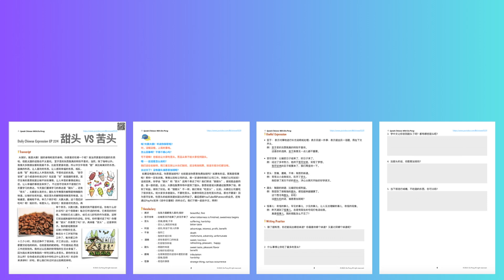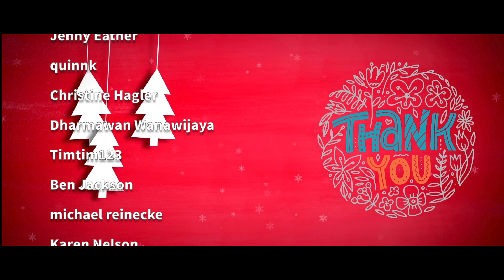快问快答 21 「张凌薇，来自泰国 🇹🇭。」Speak Chinese with Da Peng 141 大鹏说中文 | Chinese Podcast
⭐︎  “快问快答“活动（DaPeng's Podcast - 快问快答 (google.com)）
“快问快答”是我们的新节目，你可以把它看作是和好朋友在一起一边喝啤酒，一边聊天时玩的小游戏！所以你不需要特别准备什么！你只需要发邮件跟我说：“大鹏，我要参加快问快答节目。”那样就可以了！如果你愿意的话，当然可以一边喝着啤酒，一边和我快问快答！
不过，你的声音会被大家听到，所以最好不要喝得太醉……

游戏规则：
有两个角色可以选择。
你可以选择成为“回答者（回答我的问题）”，也可以选择成为“提问者（向我提问）”。

如果你选择成为“回答者”的话，那么我会为你准备10个问题，等你来回答。
你听到我的问题以后，要快速做出回答。别担心，这些问题都很简单，你甚至不需要思考。比如，可能我会问你：你最喜欢哪星期几？ 那你只需要告诉我你最喜欢星期几就可以了，而且你不需要马上告诉我你为什么最喜欢哪一天，因为随后我会给你时间来说说看你为什么最喜欢哪一天。

如果你选择成为“提问者”的话，也就是你想问我问题的话，那么请你为我准备10个问题。

如果你准备好了， ，或者到“说中文播客”的网站上申请也可以，要是你觉得这两种办法都太麻烦了，那你可以直接通过微信、Facebook或者是Telegram我发信息给我！

如果还不太明白这个“快问快答”这个节目的话，那就快听一听这个吧，这是我和来自印尼的windah一起玩“快问快答”的录音（

希望很快能在“快问快答”节目里见到你！

⭐︎   “我要上播客，和我一起说中文” （DaPeng's Podcast - Make an Episode Together (google.com)）
你想和我一起录“说中文”播客吗？你想让你的声音出现在我们的节目中吗？我邀请大家来和我一起做“说中文”播客。欢迎每一位听众来做客，来聊聊你想说的话题。请去我们的网站申请。

★ 推荐
“懂中文网站” ：一个很棒的学习网站，有很多免费资源，如果你觉得这些免费的资源还不够多的话，你也可以付费学习。